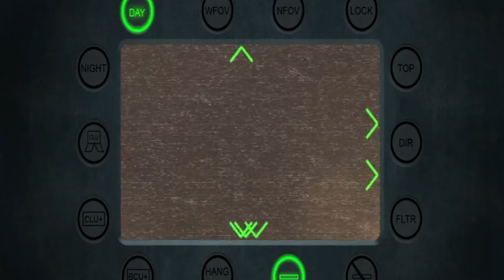Of Their Own Accord I Call of Duty: Modern Warfare 2 Part 11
💻PC Specifications💻
•Processor: Intel(R) Core(TM) i5-6500 CPU  3.20GHz
•Ram : 8GB
•GPU : GTX 750ti
•HDD: 1TB
•SSD: None
•Monitors: LG

The game's campaign follows Task Force 141 (a special forces unit fronted by Captain Soap MacTavish as they hunt Vladimir Makarov, leader of the Russian Ultranationalist party), and the United States Army Rangers who are defending the country from a Russian invasion. The game's main playable characters are Sergeant Gary "Roach" Sanderson, of the 141, and Private James Ramirez, of the Army Rangers, with Captain MacTavish becoming playable later in the campaign. An expansive multiplayer mode is featured in the game, with several new features and modes that were not seen in its predecessor.

Modern Warfare 2 received universal acclaim, with praise for its campaign, multiplayer, and amount of content, although it received some criticism for its short length and a lack of innovation. Within 24 hours of release, the game sold approximately 4.7 million copies in North America and the United Kingdom. As of 2013, the game had sold 22.7 million copies. In addition to its release, a comic book series based on one of the game's characters was also produced, entitled Modern Warfare 2: Ghost. Despite the game's success, it was subject to some controversies, with one surrounding a playable level that had the player carry out a terror attack on an airport. A sequel, Call of Duty: Modern Warfare 3, was released in 2011 and finishes the original Modern Warfare storyline. A remaster of the game's campaign, Call of Duty: Modern Warfare 2 Campaign Remastered, was released in March 2020 on the PlayStation 4 and on Microsoft Windows and Xbox One in April 2020.